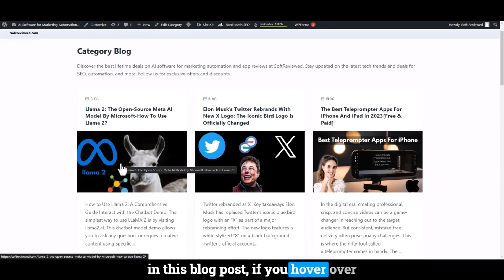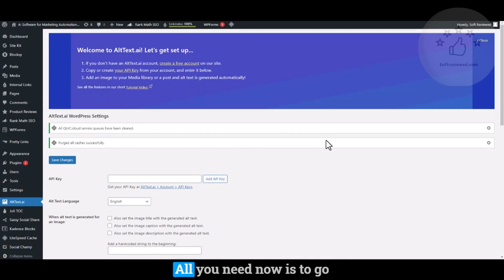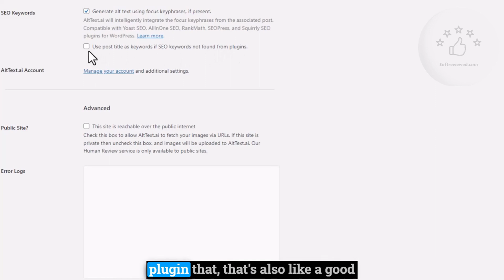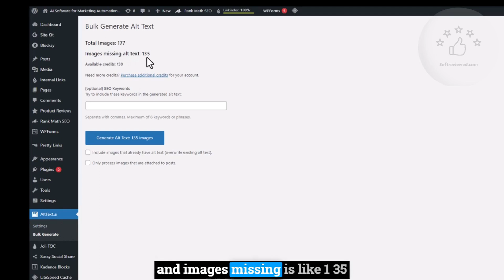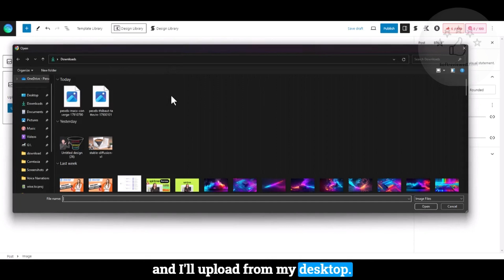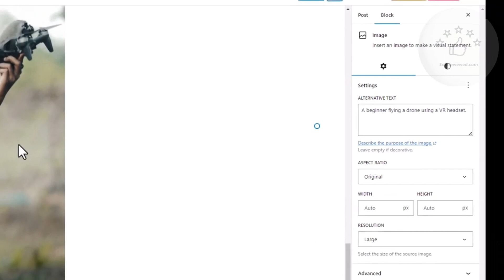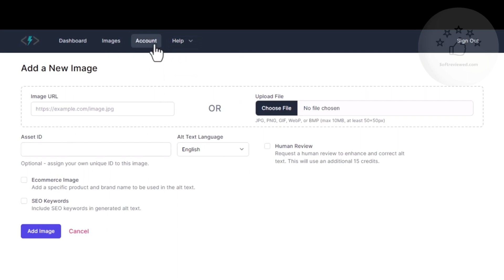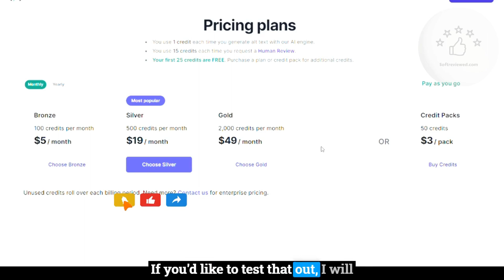Automatic Alt Text Generator For Images Using AI 🤯 [ SEO Image Optimizer For WordPress & Shopify ]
Discover how This alt text generator revolutionizes image alt text generation using AI technology. Improve your website's search engine optimization (SEO) and accessibility by automating the process of creating accurate and descriptive alt text for images. With seamless integrations for WordPress, CMS platforms, Shopify, and a versatile developer API, AltText.ai offers an efficient solution for businesses, agencies, and developers. Watch the video to learn how to enhance your website's alt text SEO effortlessly.

Fully automated Ai video maker all in one software (edit videos using text ➕ convert your existing blog into video ➕ transcribe video ➕summarise long videos using AI) 📽 ( Use code- activatecode 20 % Discount for a lifetime)

Gpt 4 content detector ➡️ (run through this tool before you publish content on your website to avoid Google penalty) ( use code - Extension50 )